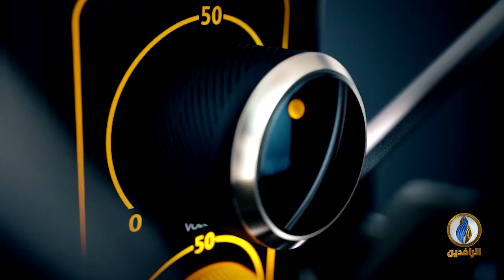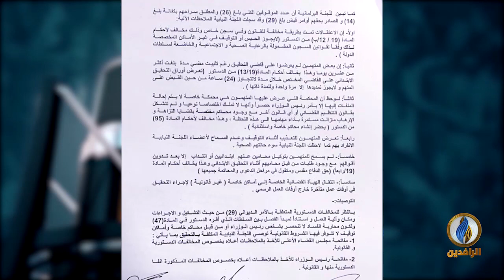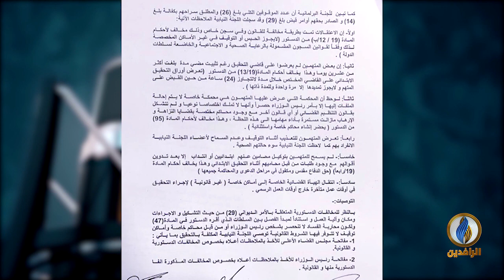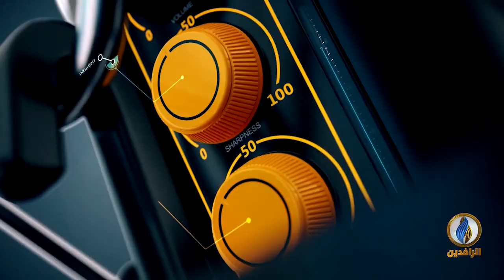صوتكم | وثائق حكومية تؤكد تعرض المعتقلين للتعذيب الشديد